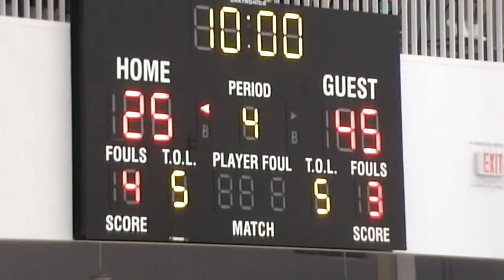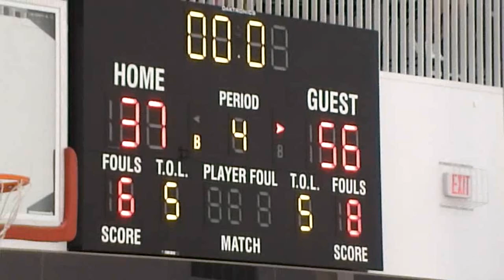Wilmington Christian vs The Swarm Summer 2021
A big game for Wilmington Christian's Daniel Starkey as WC runs away with a 56-37 win.